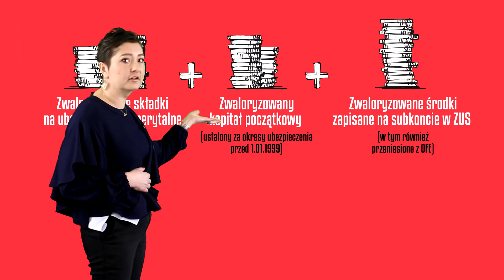Pytania o emeryturę cz.2 - Jak ZUS wyliczy wysokość polskiej emerytury?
W tym filmie zdradzamy Wam wzór na polską emeryturę - zapraszamy!